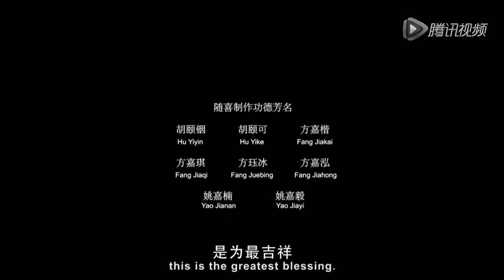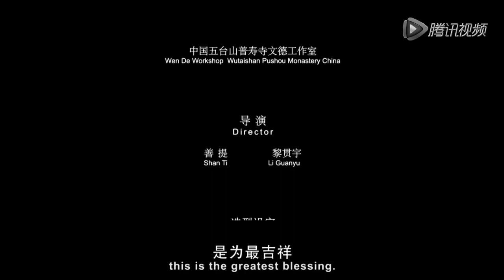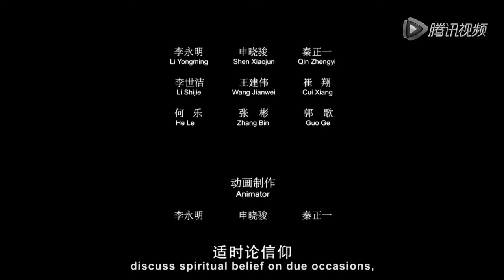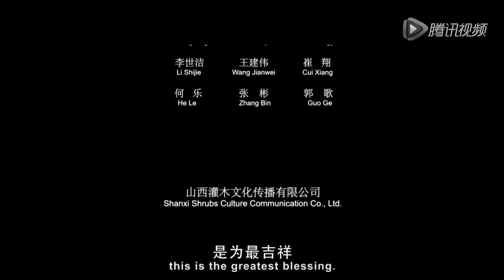CƯ TRÚ THÍCH HỢP